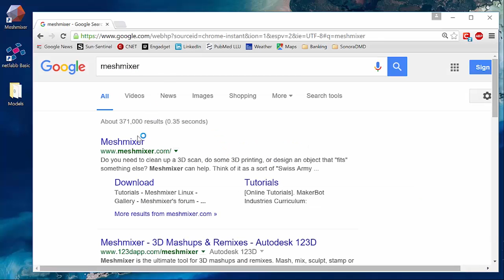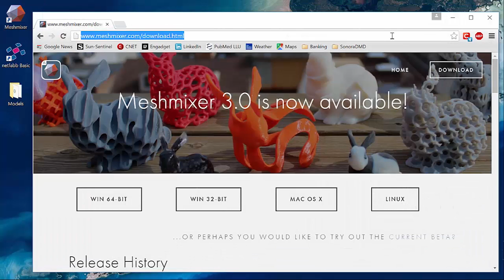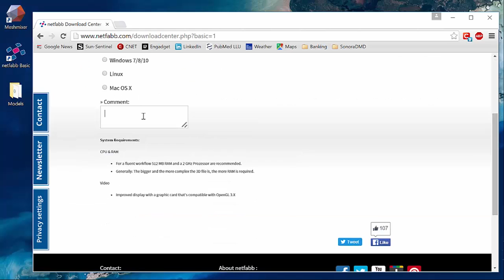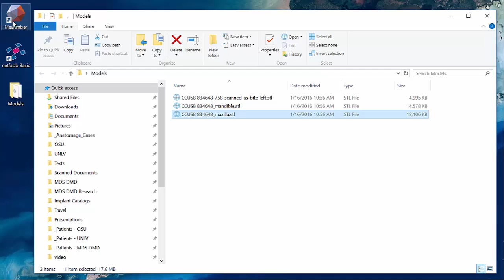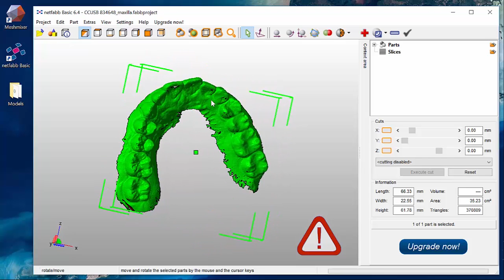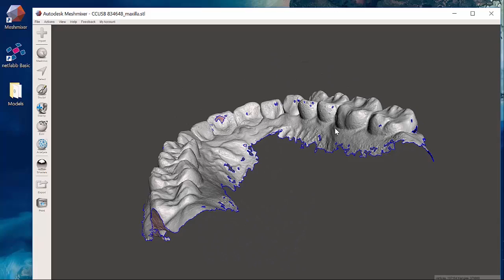Introduction to Using Free Dental 3D Modeling Software & Viewing STL Files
This introductory video covers all of the basic aspects of working with STL files, downloading free/open-source modeling software, and importing STL files into the software. Also covered is the essential skills required to view STL files, move, zoom, and PAN features of the software.